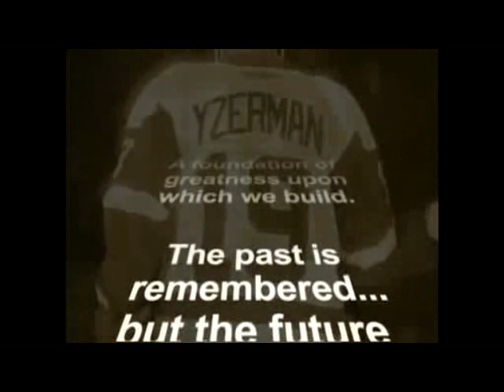Johan Franzen Tribute: Feed The Mule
Tribute to #93 Johan Franzen, One of the most underated players in the league.

Johan Franzén Tribute: Mata Mule

Hyllning till # 93 Johan Franzén, en av de mest underskattade spelarna i ligan. Detroit Red Wings / Team Sverige framåt ishockeyspelare i OS.

All Media used with expressed written consent from all owner and major broadcasting networks.